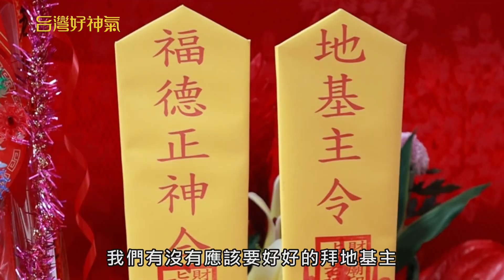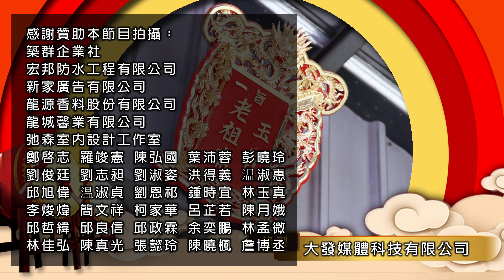信眾突休克命危 孝女求老祖救父！ 一旨老祖財神廟 30週年廟慶聖會 【台灣好神氣】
【一旨老祖財神廟】
老祖
趙將軍腿庫財神
30週年廟慶聖會

無字天書●百事可問●有求必應
老祖廟服務，用無字天書加上神佛力量；上通天庭，下通地府，請示問事，免費服務。
一、請示問事 每週二～日 下午2：00～5：00
二、每星期六下午辦理祭改
三、初一、十五辦理補運
四、每星期一公休

地址 : 桃園市八德區中山一路 98之1號

更多最新消息與活動資訊，請前往【台灣好神氣】FB粉絲專頁